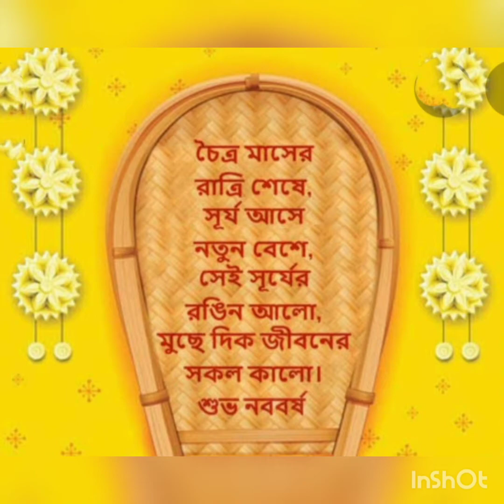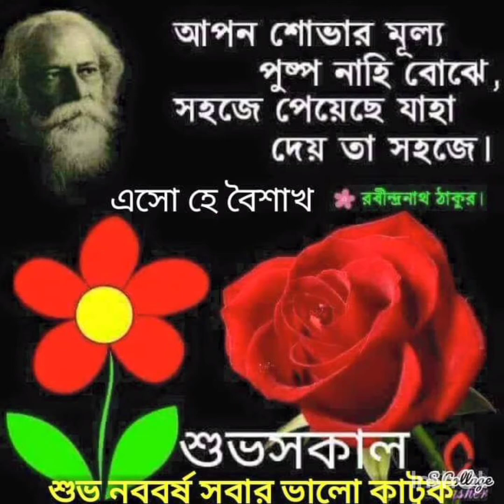শুভ নববর্ষ সবাইকে😊🙏🙏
সবাইকে  শুভ নববর্ষের শুভেচ্ছা ।সবাই ভালো থাকুন সারা বছর যারা সঙ্গে  থেকেছে  চেষ্টা করেছি সবাই কে সঙ্গে  রাখতে।😊😊🙏